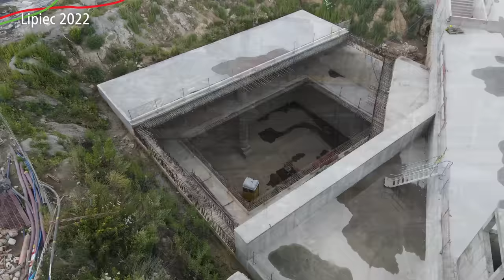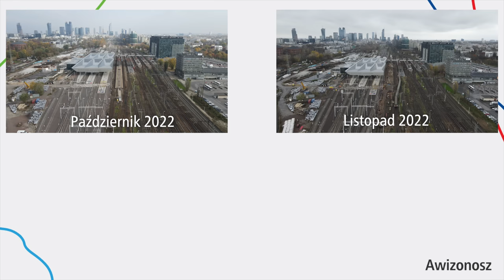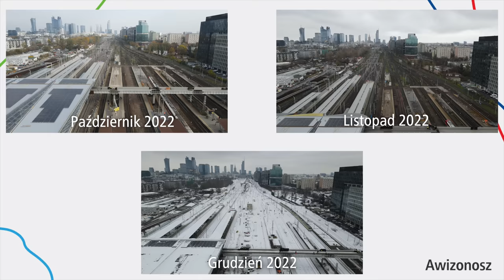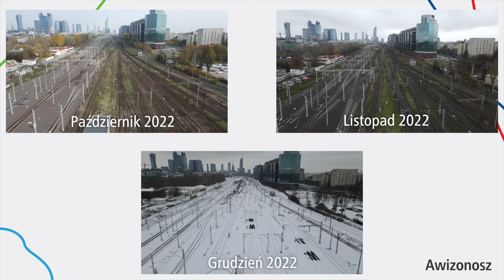#57 Jak wyglądała budowa Nowej Warszawy Zachodniej w 2022 roku, krok po kroku - Warszawska Śred 2050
Czas na podsumowanie przebudowy Warszawy Zachodniej w 2022 roku.

Spis Treści
00:00 Intro
00:31 Luty 2020
01:40 Styczeń 2022
03:13 Luty 2022
05:34 Kwiecień 2022
06:51 Maj 2022
07:42 Czerwiec 2022
09:16 Lipiec 2022
10:25 Sierpień 2022
12:04 Wrzesień 2022
13:41 Październik 2022
14:49 Wyburzanie Peronów
17:14 Listopad 2022
19:32 Grudzień 2022
22:43 Zakończenie - Luty 2020
23:30 Outro